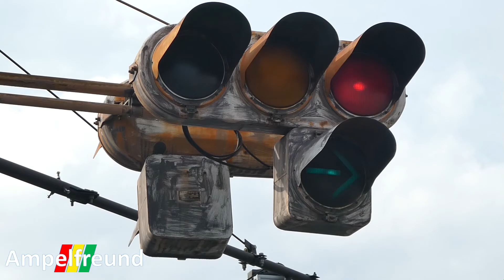Sumitomo Electric Industries Vehicle Signal (Showa 51 (1976)) 2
All my pictures on Flickr: Ampelfreund